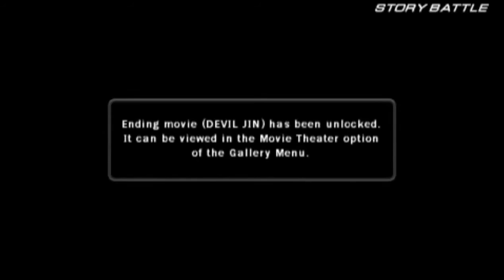Tekken 6 Devil Jin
story mode on psp